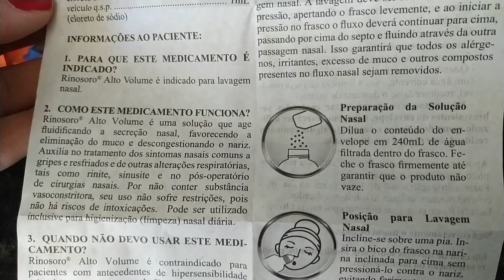LAVAGEM NASAL Alto Volume - ALÍVIO IMEDIATO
Nasoar Infantil Solução Para Lavagem Nasal C/15 Env + Frasco Cor Água

Rinosoro Alto Volume é uma solução que age fluidificando a secreção nasal, favorecendo a eliminação do muco e descongestionando o nariz. Auxilia no tratamento dos sintomas nasais comuns a gripes e resfriados e de outras alterações respiratórias, tais como rinite, sinusite e no pós-operatório de cirurgias nasais. Por não conter substância vasoconstritora, seu uso não sofre restrições, pois não há riscos de intoxicações. Pode ser utilizado inclusive para higienização (limpeza) nasal diária.

Aqui no canal compartilho minha organização com minha casa, receitas que amo fazer e muito mais